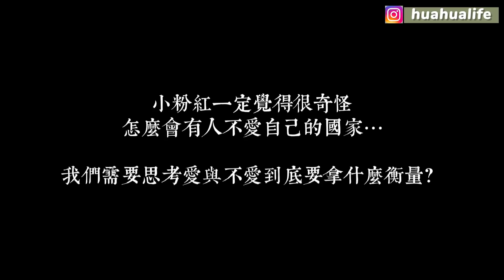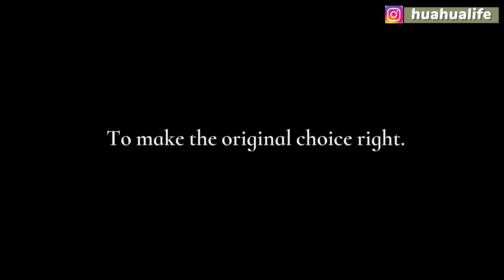在大陸混不下去？！選擇嫁去台灣？超靠杯..那麼想統一?哩來哩來！我受夠了!-丨新住民花花の台灣life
影片未經本人允許
亦不可私自修改、搬運至其他開放式網站喔❤
（媒體合作授權及採訪請勿打擾，感謝！）